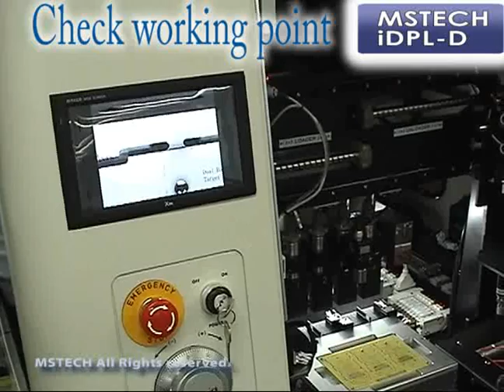Inline PCB Depaneling Router (iDPL-D)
● Company Introduction

MSTECH
2013.12  Selected Government R&D Project from SMBA
2013.12  Awarded Industrial Service Medal from President of republic of korea.
2013.10  Development BGA Grinding System for PCB repair
2013.06  Acquired INNO-BIZ company (Issued by Small and Medium Company Administration) certificate
2011.06  Acquired accredited small and medium-sized venture company certificate
2010.04  Registered for Continental's Global Supplier
2010.02  Registered for Flextronics's Global Supplier

● Product Name: Inline PCB Depaneling Router (iDPL-D)
 - The World Fastest Router
 - 1 sec of cycle time proved(based on smart devices)
 - Multi-Spindle for the highest throughput
 - Dual-Stationed simultaneous Mixed Production and high flexibility
 - Separately working Loader and Unloader for minimizing idle time
 - Quick and easy Programming upon GUI

* Company Name: MSTECH
* The person in charge of trade: Yen Gyu, Kim